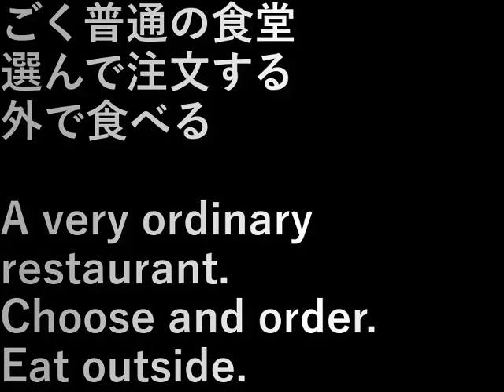インドネシア59.一般的な食堂で食事(2023.9.26) Eating at a common restaurant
ごく普通の食堂。
選んで注文する。
外で食べる。

A very ordinary restaurant.
Choose and order.
Eat outside.

設備屋の適当田舎暮らし